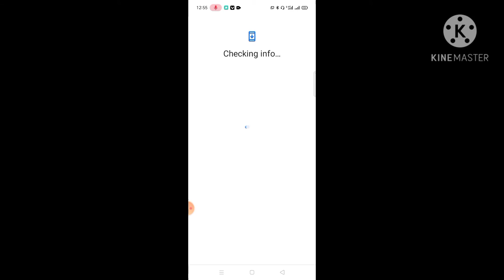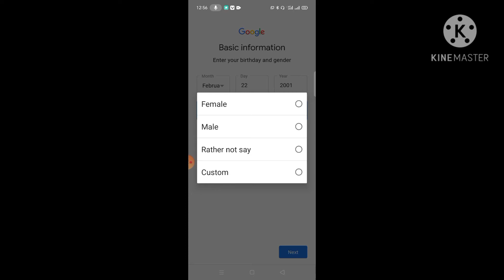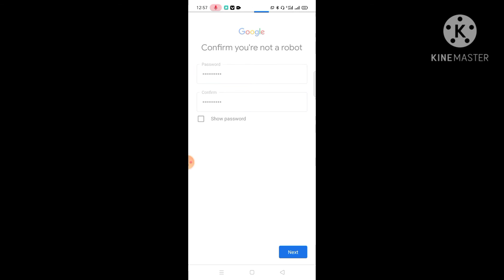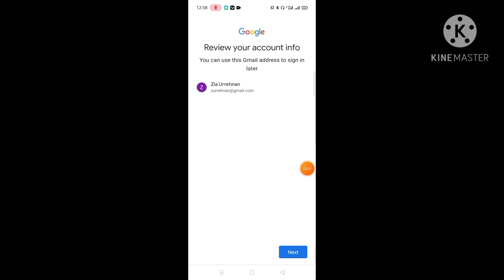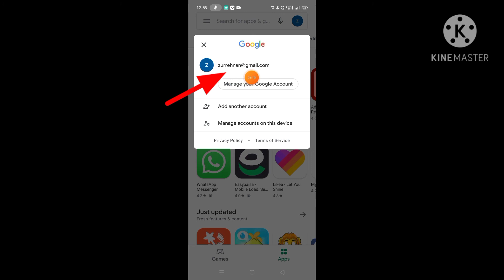How to Create Gmail Account Gmail account kaise banate hain how to make gmail account | ziamobile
How to Create Gmail  Account Gmail How to Make Gmail account Gmail account  kaise banate hain how to create gmail account how to make gmail account gmail account kaise banate hain

1_How to Create Gmail id Account
2_Gmail account kaise banate hain
3_how to create gmail  account
4_gmail id kaise banate hain
5_How to Make Gmail Account
6_how to make gmail account
7_How to Create Gmail Account

1_How to create gmail account
2_gmail account kaise banate hain
3_how to make gmail account